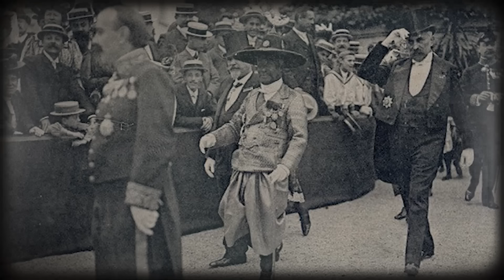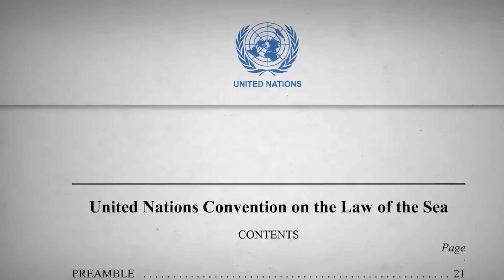Cambodia Vietnam Maritime Boundary Dispute EXPOSED What You Need to Know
The Cambodia-Vietnam maritime boundary dispute is a complex conflict rooted in historical grievances, colonial legacies, and the strategic importance of the resource-rich Gulf of Thailand. Both nations have overlapping claims in the region, which is valuable for its oil, gas reserves, and fishing grounds. Tensions date back to French colonial rule and intensified after their respective independence, especially with the discovery of these resources. While diplomatic efforts, including the 2005 joint development agreement, have aimed to manage the conflict, disputes over key areas like Koh Tral (Phu Quoc Island) persist. The dispute, while quieter than other regional conflicts like the South China Sea, has significant implications for energy security, national sovereignty, and Southeast Asian geopolitics.

0:00 What is Cambodia Vietnam Maritime Boundary Dispute?
1:05 Dispute Overview
3:00 Historical Background: Colonial Era
4:24 Historical Background: Post-Independence Period
6:06 Legal and Political Developments
7:59 Key Areas of Dispute
9:09 Military and Diplomatic Efforts
9:51 Recent Developments
10:35 End Note